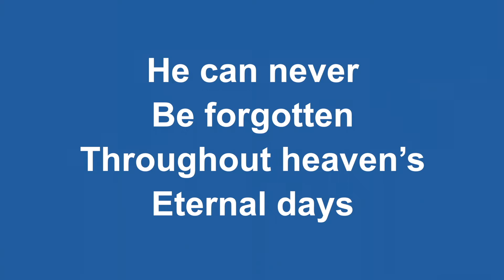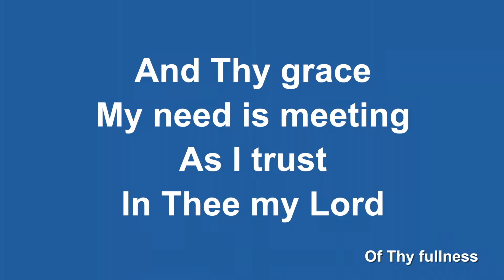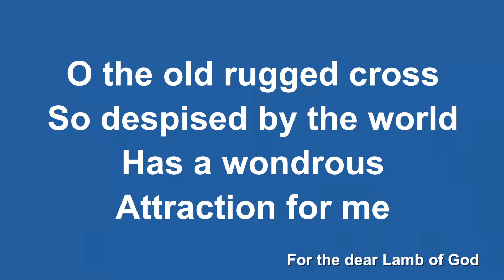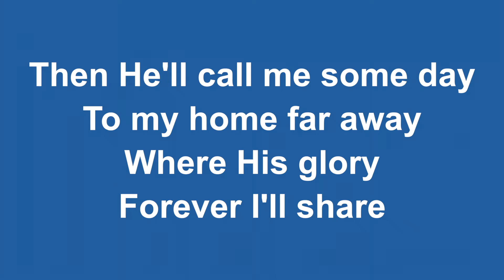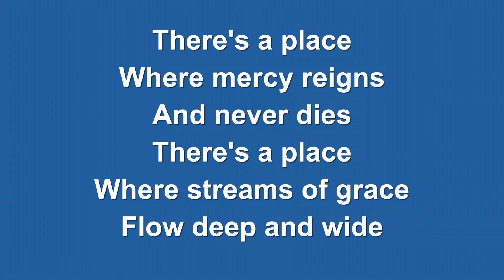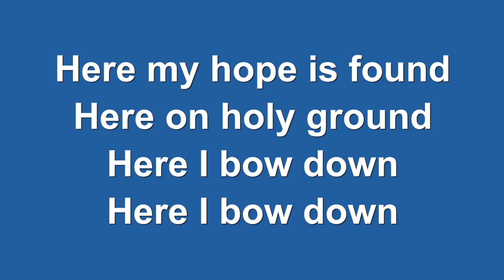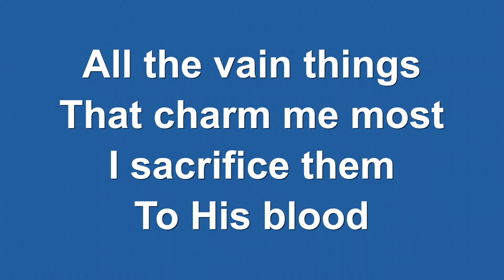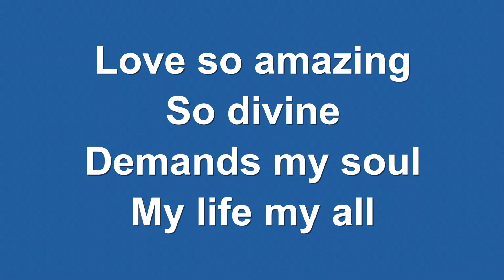Friday 2nd April 2021 - Good Friday Service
Access our online church services and sermons from 2021